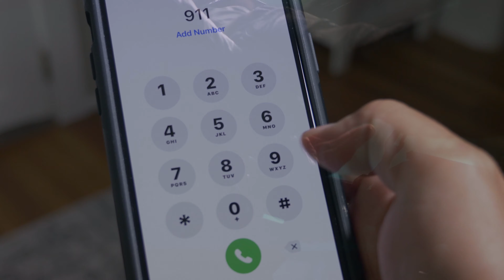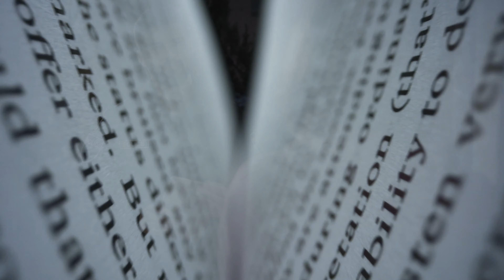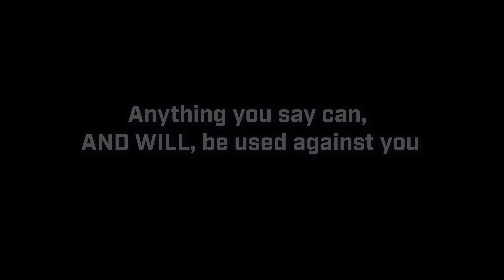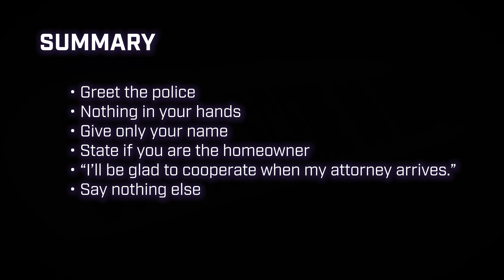Police Interactions After a Self-Defense Incident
If you are forced to defend yourself, it is likely that the police will be called... even if you did everything right. This video explains some key things to do or NOT do when the Police arrive on scene.